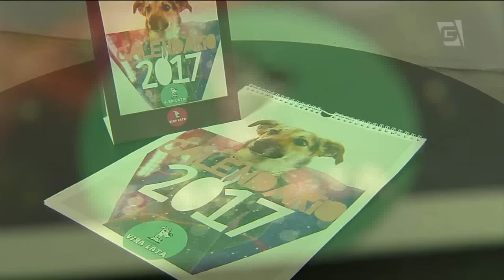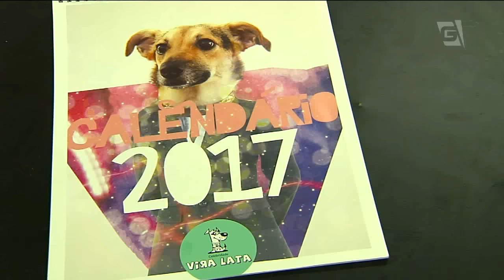Gazeta News - 23/12/2016